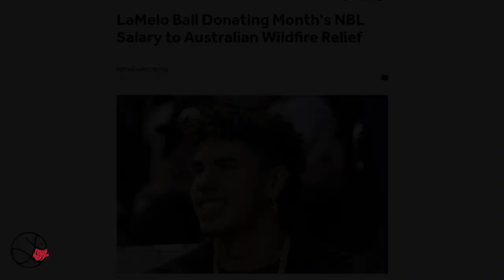LAMELO BALL: The Secret of 2021's Flashiest Rookie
Here's the secret of the LAMELO BALL that you never know!!!